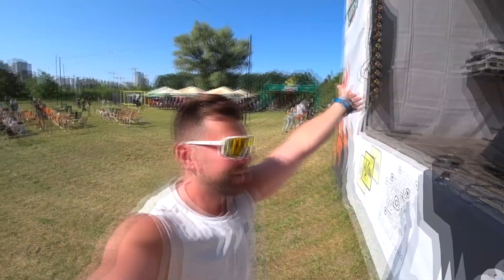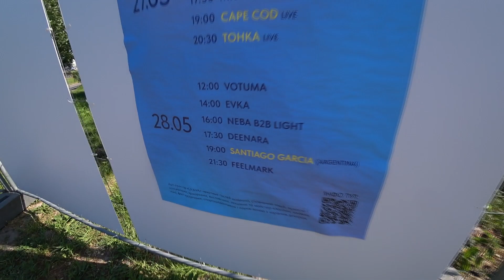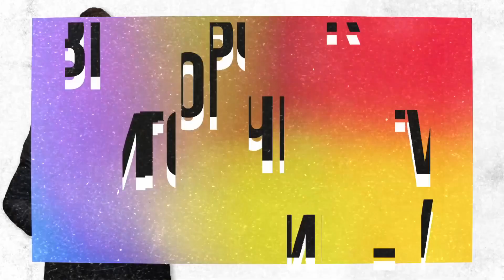PARTY BUS / ВДНХ / День Киева